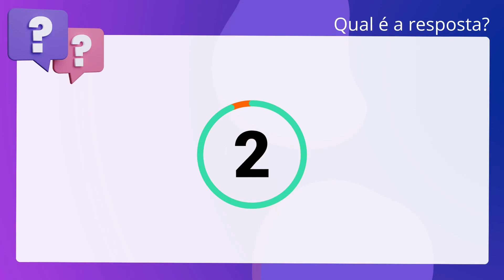QScon Direito: [Art. 457, CC] Quadrix 2014 - Advogado (CRN)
Art. 457, CC | Quadrix 2014 | Advogado | (CRN)

O adquirente pode demandar pela evicção, mesmo se sabia que a coisa era alheia. ou litigiosa.

Gabarito: Falso